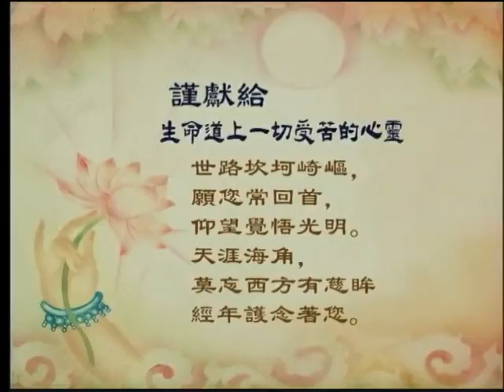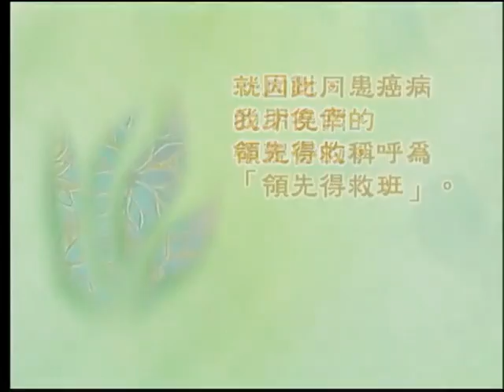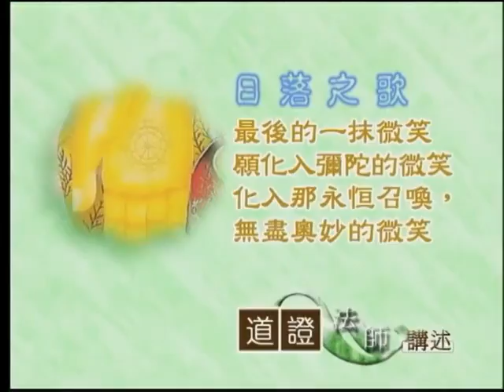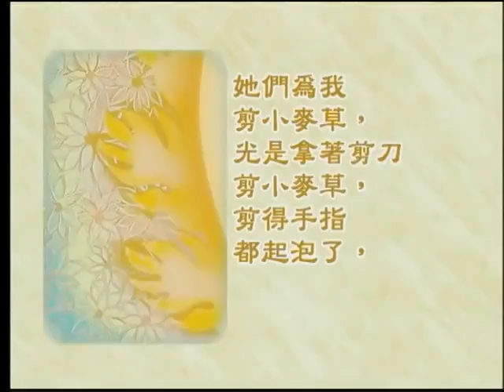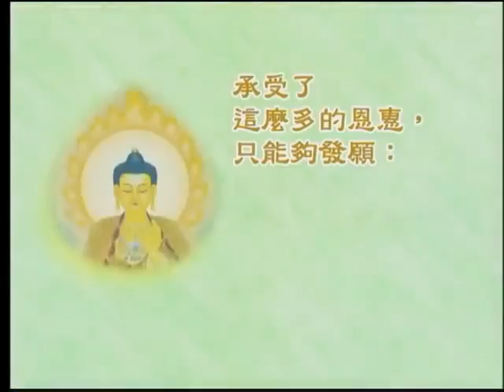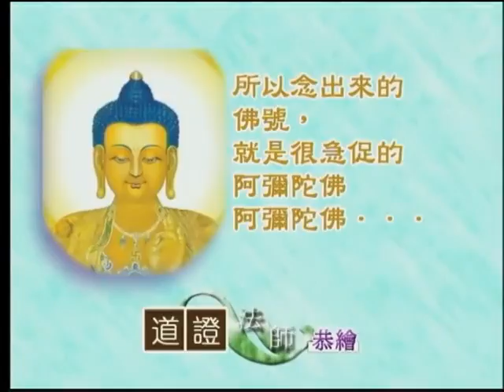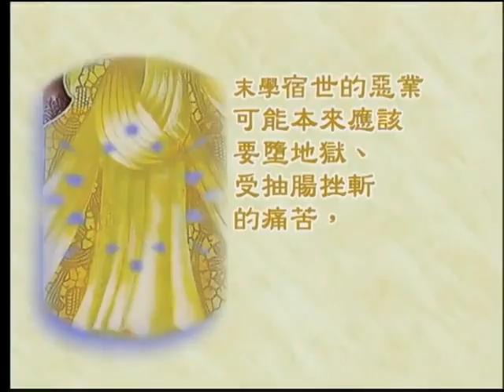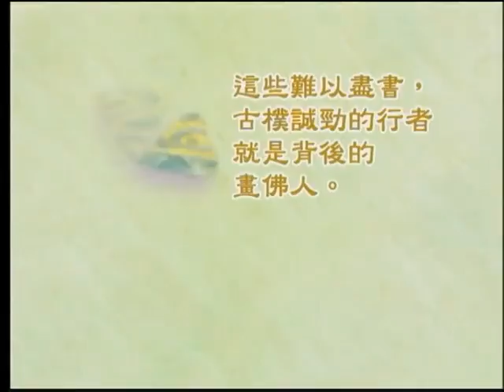道證法師_畫佛因緣 04/14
道證法師_畫佛因緣
第4集，共14集。